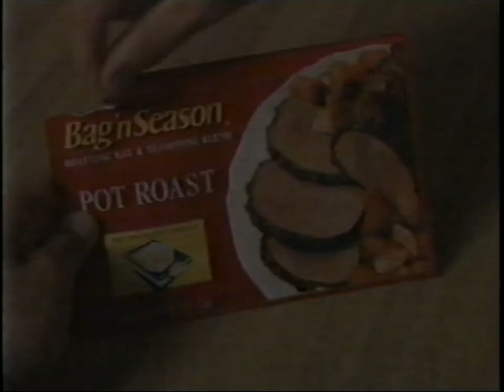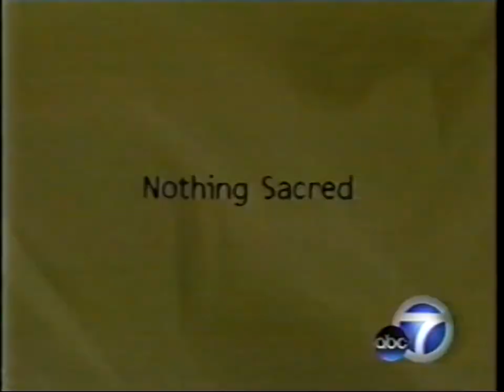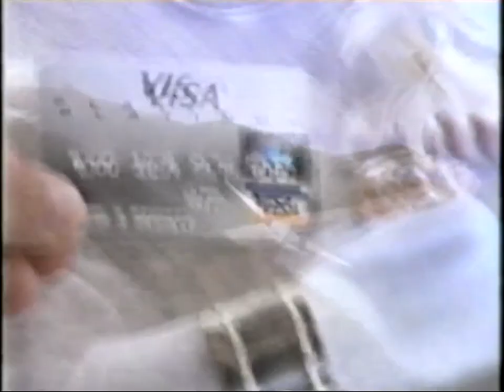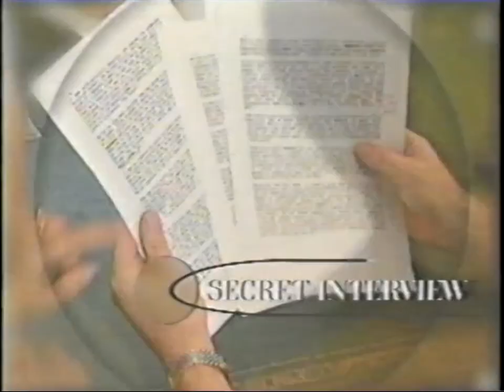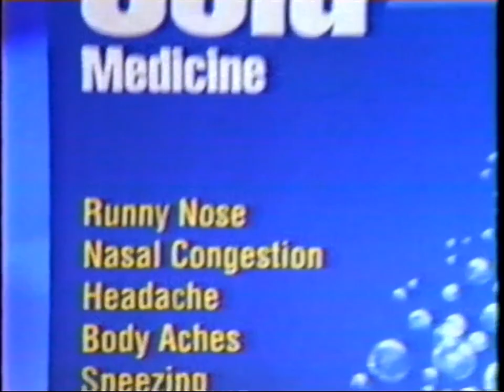KABC ABC 7: October 8, 1997 Commercial Break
During a revealing episode of the 90s comedy sitcom, "Ellen". Starring: Ellen Degeneres. Not to be confused with her CBS short-lived sitcom from 2001 nor her long-running syndicated Talk Show that's now officially ended this year.